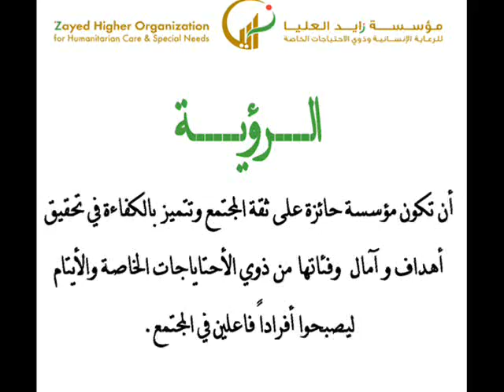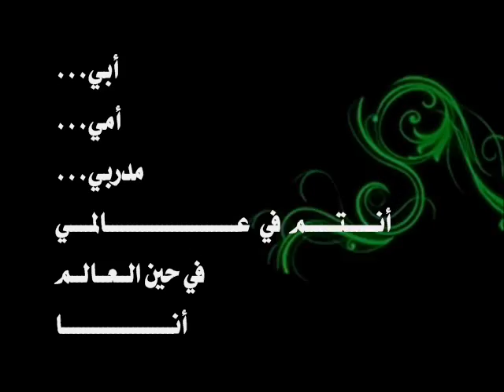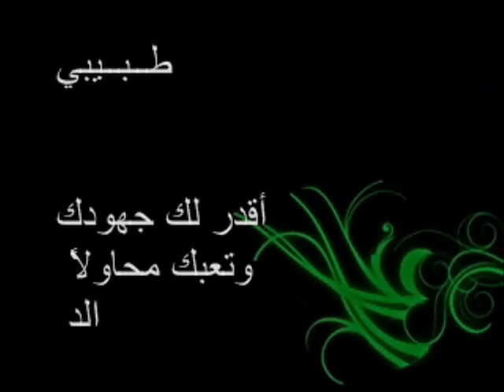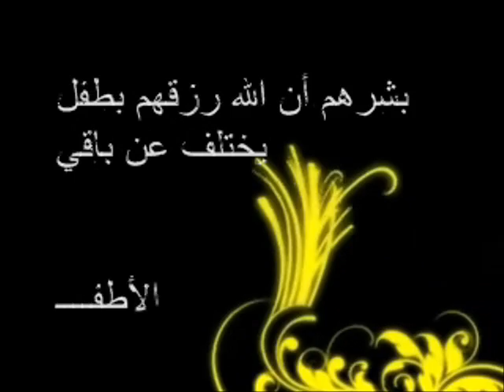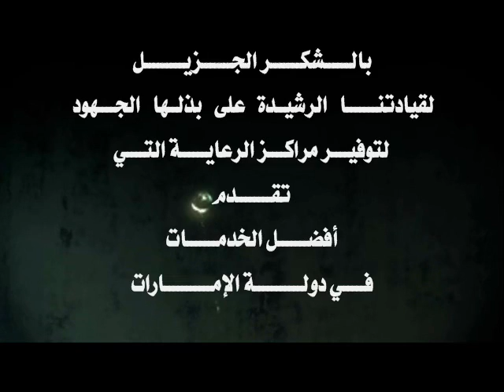The Autisum 2012 - التوحد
توحد
تدخل مبكر
مؤسسة زايد
2012
autisum